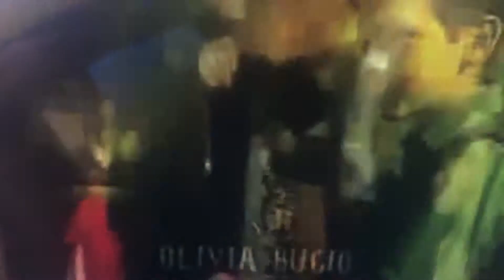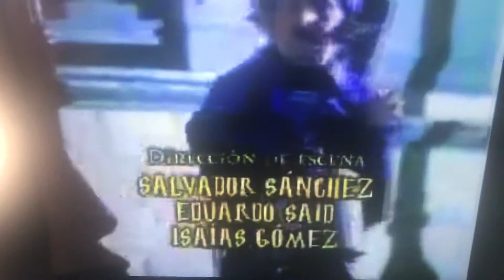Alegrijes Y Rebujos - Intro (2019) Sábado , Mayo 4 , 2019